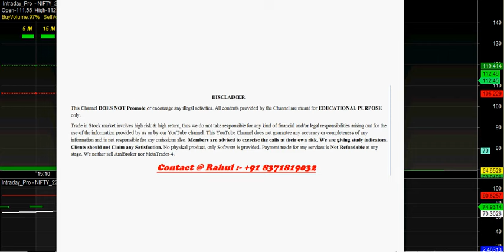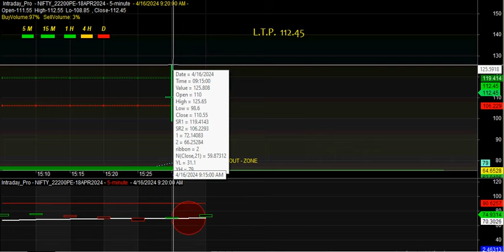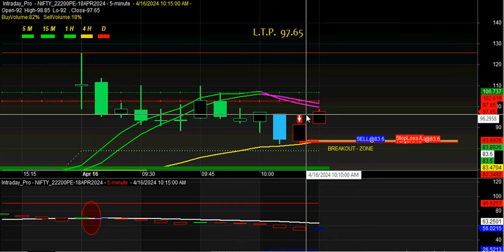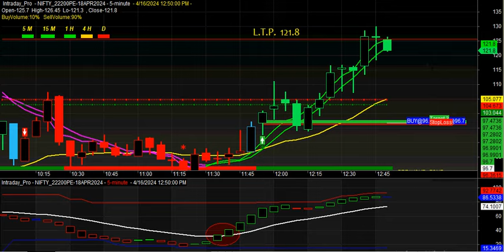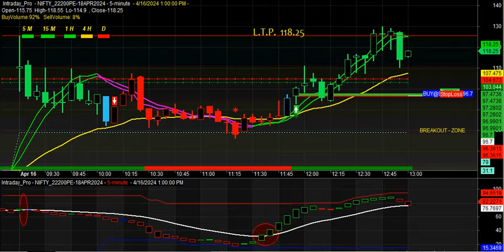100% non repaint automatic buy sell signal scalping indicators / software for OPTION BUYERS in HINDI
100% non repaint automatic buy sell signal scalping indicators / software for OPTION BUYERS in HINDI.